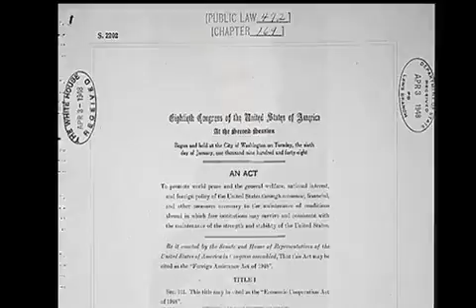Peak Oil - Matt Simmons Part 4